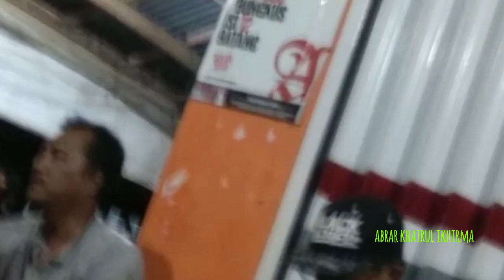BALAGU MINANG DINIHARI 2021 | Ade Busra di Lapau Kopi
Sejumlah pecinta musik Pariaman di sekitar Kota Pariaman, hadir begitu saja di Lapau Kopi yang berada di kawasan Kampuang Baru, sebagaimana biasanya, suatu yang alamiah tanpa direncanakan.

Demikian juga pada beberapa waktu terakhir di tempat yang sama, sudah biasa sewaktu-waktu sambil "ngobrol" dan minum ada yang bermain keyboard dan bernyanyi mengisi malam.